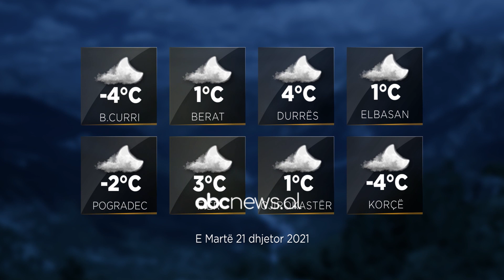Parashikimi i motit, 21 Dhjetor 2021 | ABC News Albania